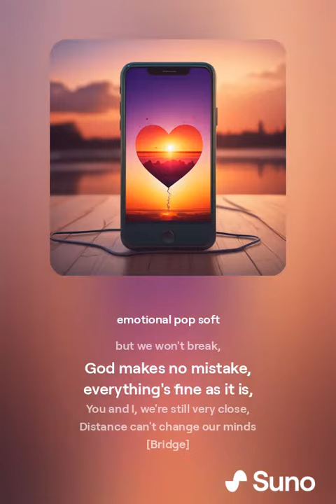Miles away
Miles away, but you're always there
Sunny days or days filled with worries
You always have an ear and a smile for me
You're with me, we hold on.

Calls late at night and texts in the morning
We send each other photos of beautiful moments
Even when you're far away

Great distance, but we won't break,
God makes no mistakes, everything's fine as it is,
You and I, we're still very close,
Distance can't change our minds.

I hear your laughter through the phone and the things we do,
We'll share later,
When I'm lonely and when I fall
You are the first I call,
It is you who holds me.

Best friend forever, no matter how many miles
Unfortunately the distance is fixed, but we can still share
Through the distance, through the time
You are there for me, and I am there for you.